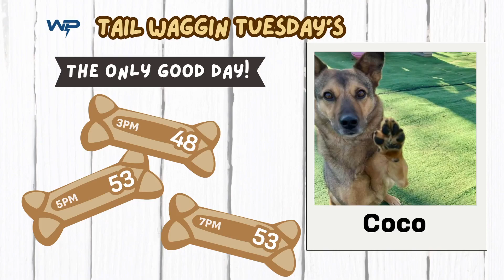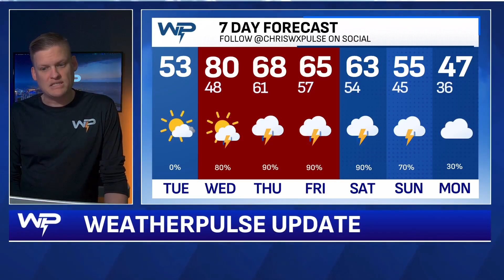Severe Storms & Heavy Rain: What's Ahead for the Ohio Valley (April 1-4, 2025)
Get ready for a turbulent week of weather! A high-pressure system will dominate the Great Lakes today, but a strong low-pressure system will bring severe storms and heavy rain late Wednesday into Wednesday night. Expect multiple rounds of storms and flooding potential from Thursday night through Saturday. We’ll break down the details of the severe weather risks, including hail, high winds, and heavy rainfall. Stay prepared and informed as we track this active weather system.